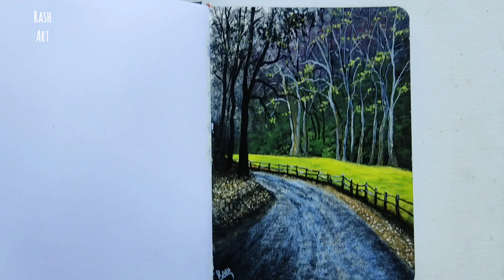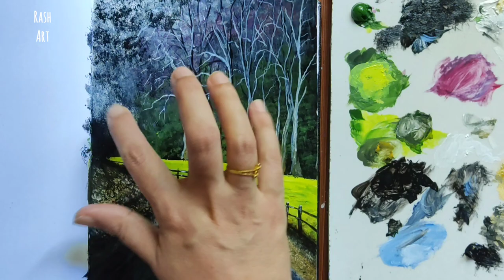Acrylic Landscape Painting|പെയിന്റിംഗ് പഠിക്കാൻ താല്പര്യമുണ്ടോ|How to Paint Road|Painting in Menorah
Hello Everyone💚

Today I tried a realistic painting.. Hope it turned out well. I selected a picture without much details.
Follow each and every steps without skipping for better understanding..
send your creations too..
Hope you will enjoy the video..

In this Video :

How to paint a Landscape
How to Paint in a sketch book
How to do underpainting
How to paint a Tree
How to paint branches
How to blend colours
How much water should be used in acrylics
How to paint sky
How to paint distant view
How to paint with a road
How to paint Forest
How to paint  leaves
How to paint in Menorah Sketch book
How to paint fences

*Video Links*

Types of Paint Brushes and Uses | Paint Brushes for Beginners | പലതരം ബ്രഷുകൾ,

Link to Menorah Sketch Book :-